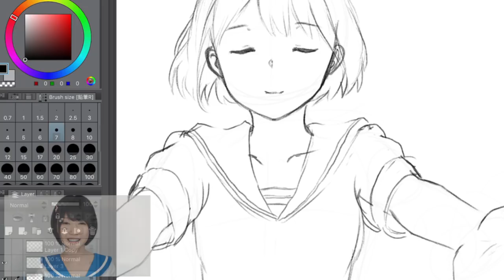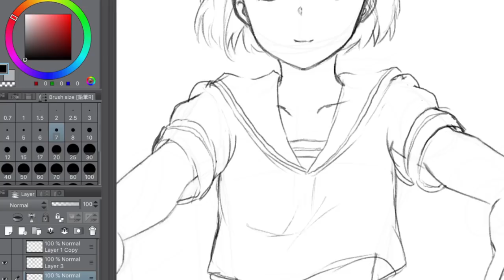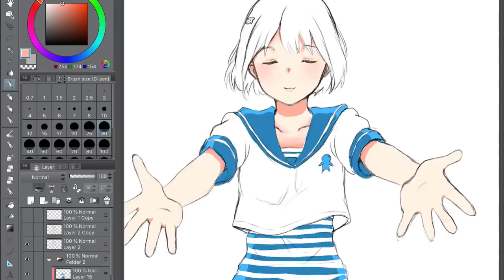วาดรูป + ร้องเพลง ให้กำลังใจ ~ มาพยายามสู้ไปด้วยกัน! (ร้องเพลงไม่เพราะ แต่จะพยายามร้องนะคะ)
ทุกครั้งที่มินตันเหนื่อยและท้อ จะได้กำลังใจจากพี่ๆน้องๆในโซเชียลตลอด มินตันเลยอยากจะ วาดรูป + ร้องเพลง ให้กำลังใจ เติมพลังใจให้ พี่ๆน้องๆบ้างค่ะ  มาพยายามสู้ไปด้วยกันนะ
(หนูร้องเพลงไม่เพราะ แต่จะพยายามร้องนะคะ)

แวะมาเล่น DDTank กับมินตันได้นะ
เป็นเกมส์สบายๆ ไม่เครียด เล่นกับเพื่อนก็สนุกดี